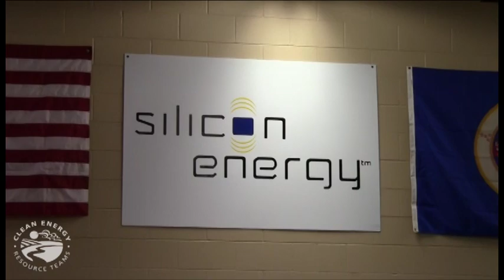Silicon Energy open for business (and a tour)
On January 11, 2012 CERTs was joined by over 150 Minnesotans to tour Silicon Energy's new solar PV manufacturing facility in Mt. Iron. Several educational speakers filled us in on the rising importance and presence of solar energy on the Iron Range and across the state, followed by a presentation and tour from president Gary Shaver and lots of networking time. to learn more!